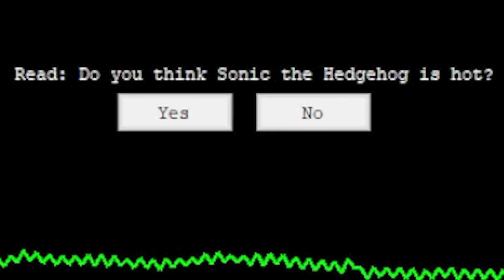Filian is a furry! Confirmed by lie detector (Lie detector stream / Filian clip)